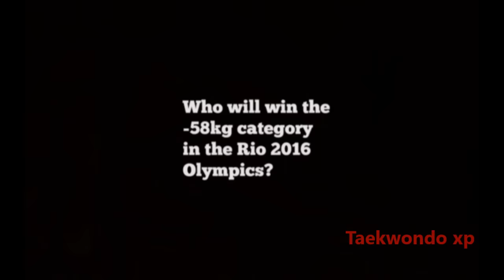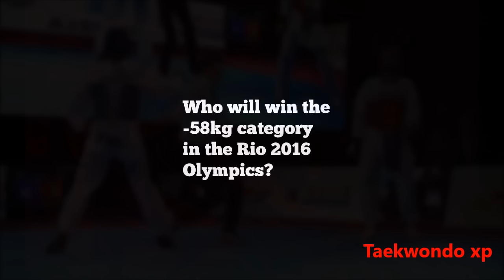Taekwondo Highlights - Who will win the -58kg category?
Feel free to list what music you want in the next video!